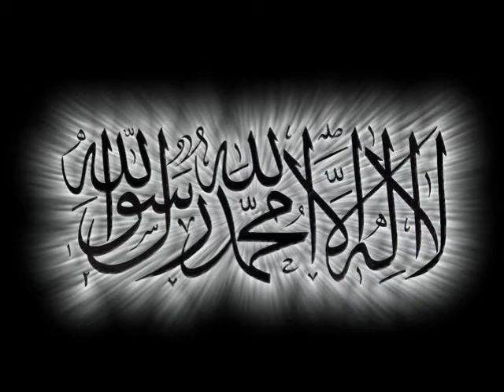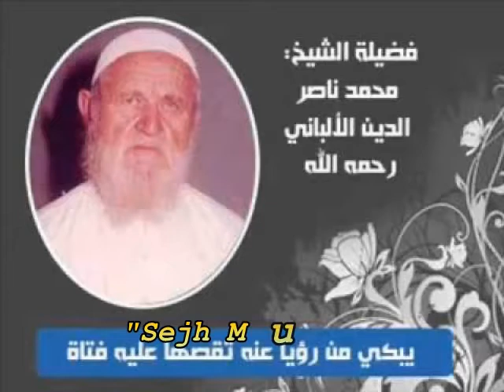romano dersi afrim osmani sejh muhammed na suradin el albani